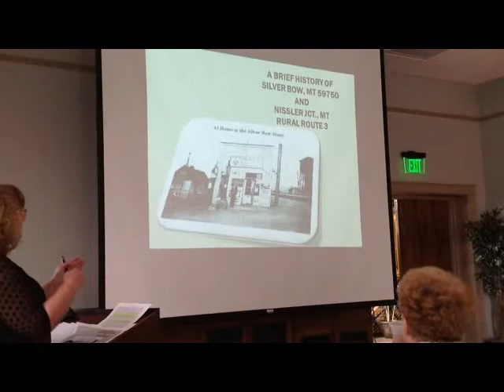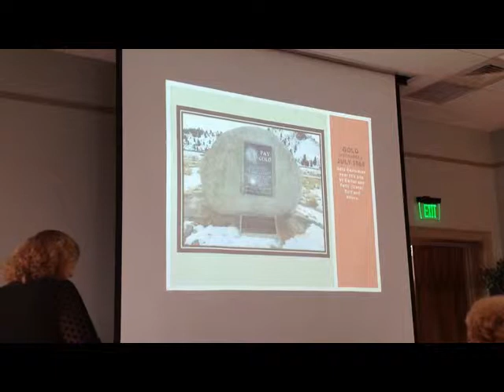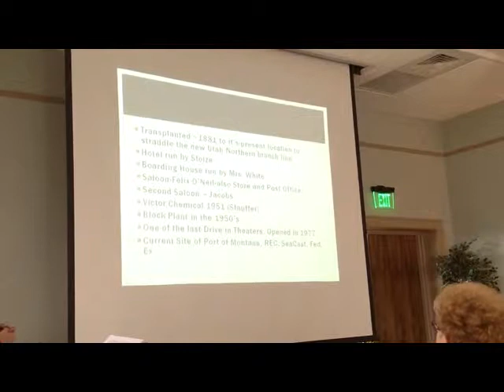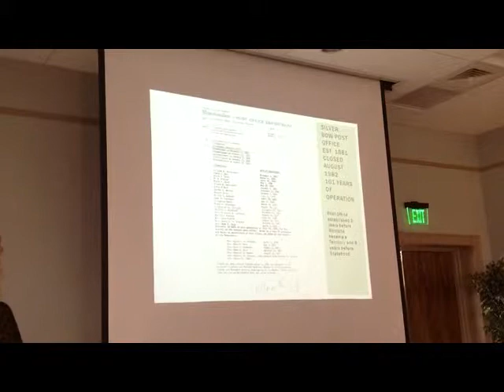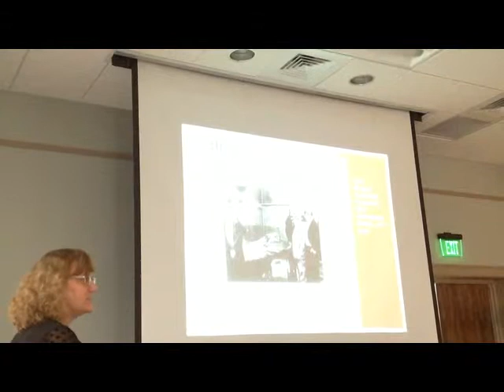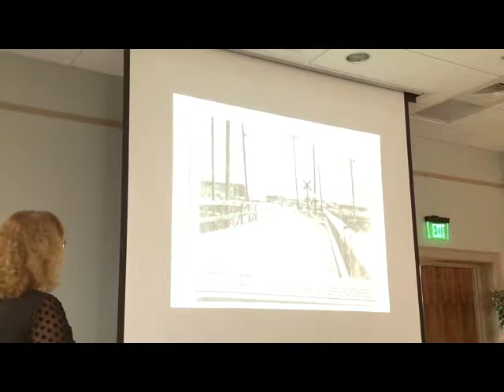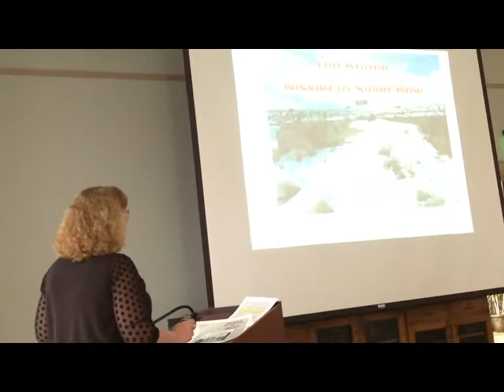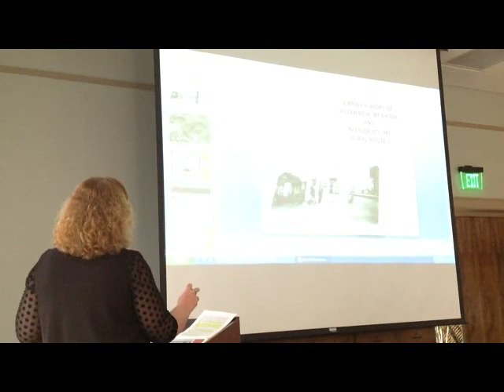Billie Marinovich tells us about the community of Silver Bow, Montana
Billie Marinovich discusses growing up in the community of Silver Bow at the Archives Brown Bag Lunch Series.